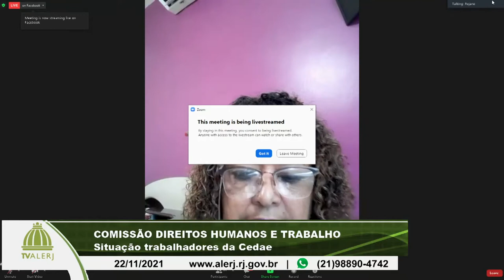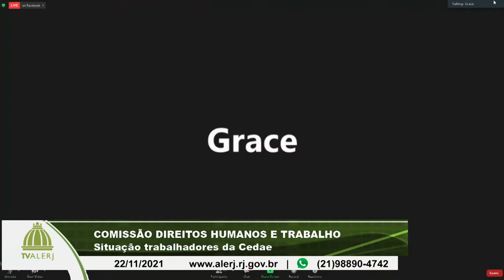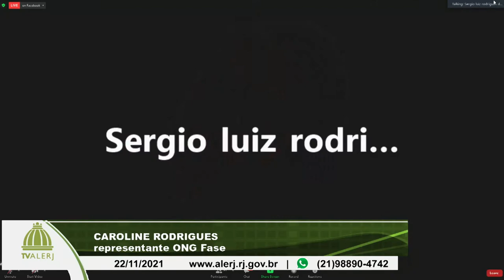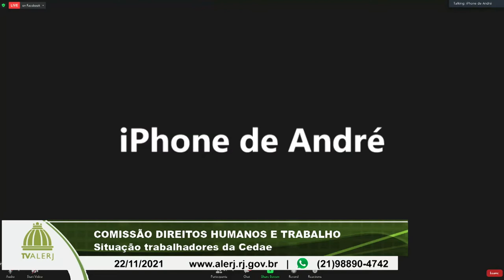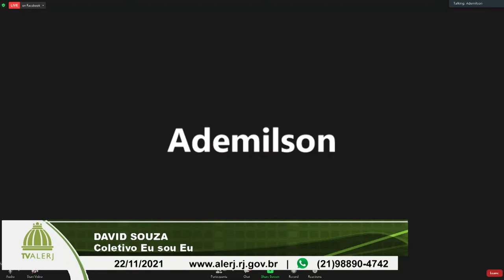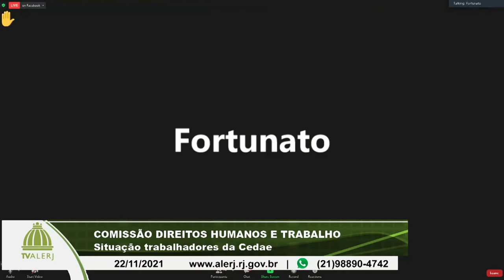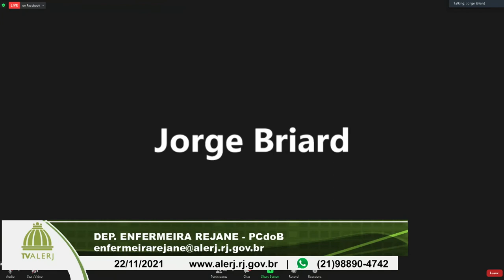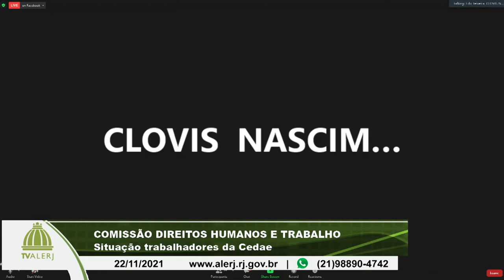Comissão Dir.Humanos, Mulher e Trabalho - Cedae - 22/11/21